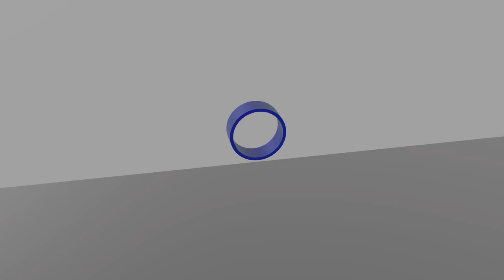DandNGraphics New Intro!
New Intro done! Thanks guys ,
DandN,